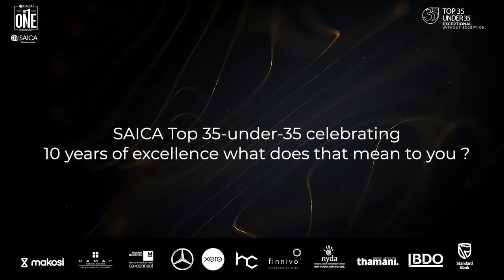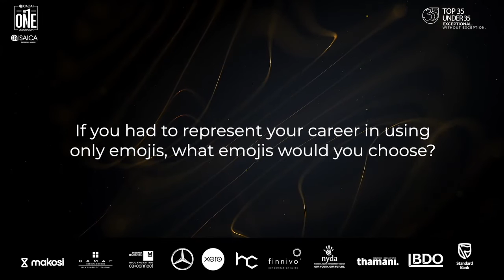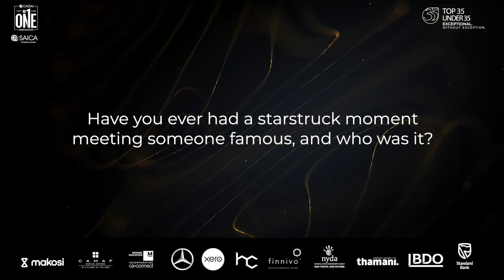Omar Ahmed Baker CA(SA)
Omar Ahmed Baker CA(SA) ~ Chief Financial Officer at FNB Islamic Banking